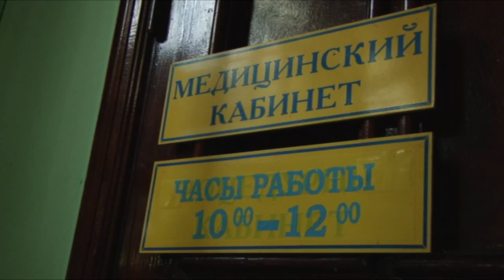Дискуссия вокруг школы в поселке Рассвет не смолкает